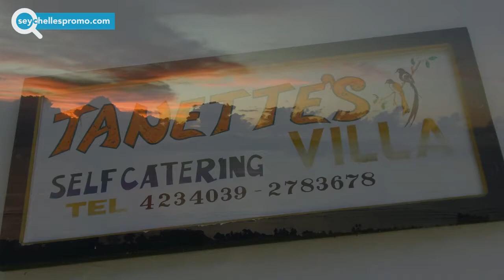Seychelles #1 of top guest houses on La Digue - Tanette's Villa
To welcome my guests I have built a 5 bedroom creole villa in my property (2 on the ground floor and 3 on the first floor, which is accessible via a covered outdoor staircase). The villa is ideally situated at about 800 metres far from the seaside, at the end of a flat forest path. Nestled under the big trees of the tropical forest, the villa enjoys a remarkably calm and preserved environment and is close to the most important places of La Digue (shops or beautiful beaches). This central position in an authentic Diguois area allows you to reach in 10 minutes by bike (20 minutes on foot) both the Source d’Argent Estate and the Severe beach (located all along the coast). When back from the beach, you will enjoy the quietness of the place and the songs of the rarest birds on the island. The garden offers shower, tables and sun umbrellas. It is carefully landscaped, secure and has a free access for the guests.